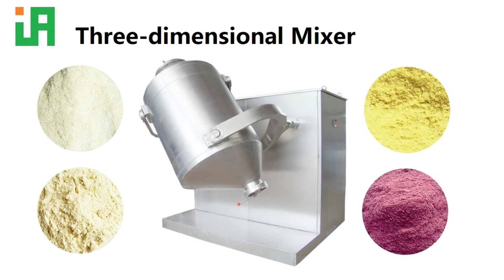Three-dimensional Mixer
This video shows the three-dimensional mixer working in our Kenyan client’s plant.
In our industry, the three-dimensional mixer is mainly used for adding additives when the users making nutrition powder (baby food, instant porridge). The core production technology of making nutrition powder is co-rotation twin-screw extrusion. This process temperature is 100-150 ℃. Some additives (such as vitamin A) can't bear so high temperatures. The high temperatures will lose these additives' activity. They will lose efficacy. So these additives must be added after grinding the semi-finished products into the powdery state.
The mixing barrel of the three-dimensional mixer rotates along the X, Y, and Z axis. The material has no centrifugal force, no specific gravity segregation, stratification, and accumulation. Each component can have a very different weight ratio, and the mixing rate is over 99.9%. It is one of the various mixers. The most ideal product. The cylinder filling rate is high, up to 90% (ordinary mixers are only 40%), with high efficiency and short mixing time.
If you want to make nutrition powder, baby food, or instant porridge, and add additives that can't bear high temperatures, please get in touch with me at:
WeChat: OscarHou1983